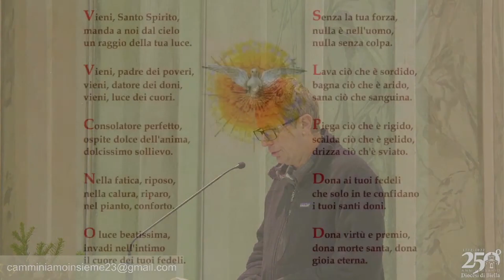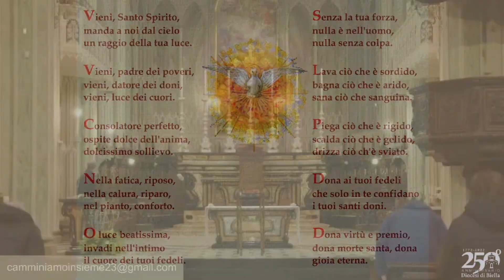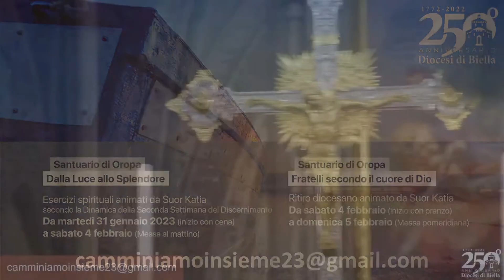Suor Katia 2° Incontro